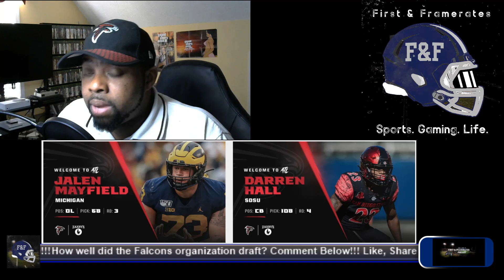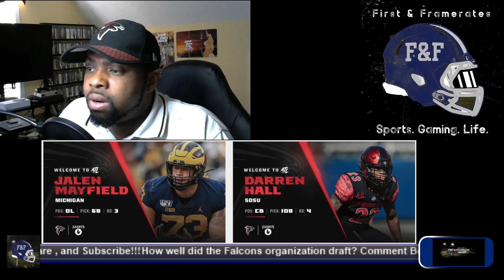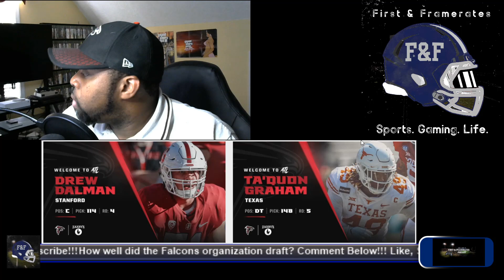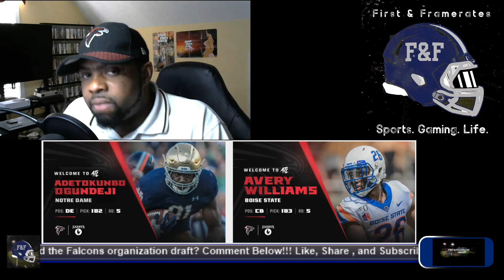Evaluating The Atlanta Falcons 2021 Draft Class & Feleipe Franks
60 Frames:
Jared011Green
Tadal52

30 Frames:
BigZayMack
Putteminthegame
Quaface 15025
Doug Thomas

               Bills: jmbmj3293